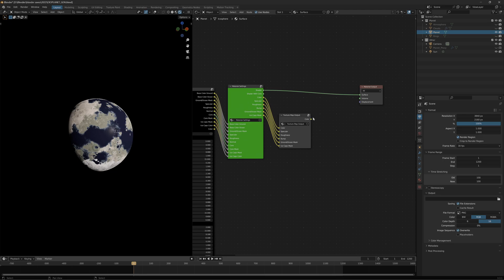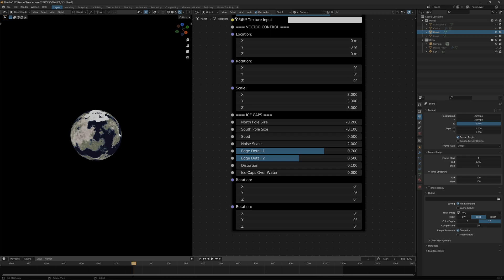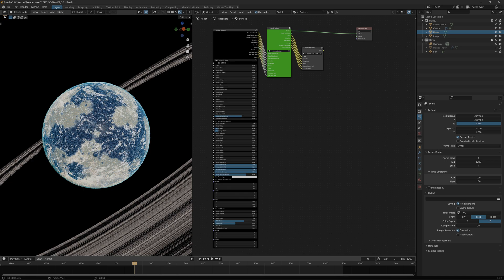V1.1 Planet Shader Update - Ice Caps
After getting a comment about why my old planet shader had ice caps and the new one didn't I started working on adding them to the new one with even more control over how you want the ice caps to look.